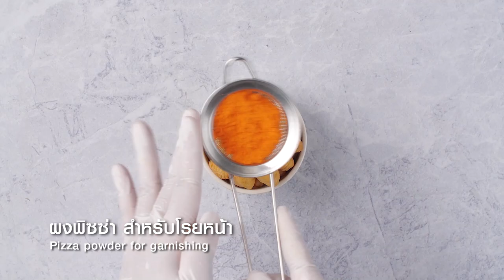ครองแครงกรอบพิซซ่า สูตรเด็ดอ.ยิ่งศักดิ์